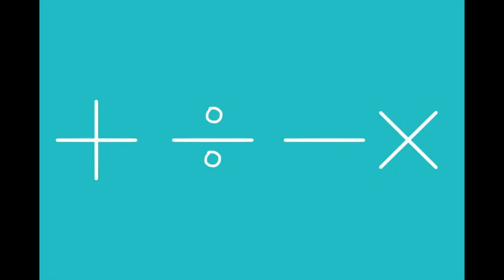Music, Math, & More!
This week we talk about some volleyball, music, what the math department thinks about students, and new segment tacked on at the end. Enjoy or something.